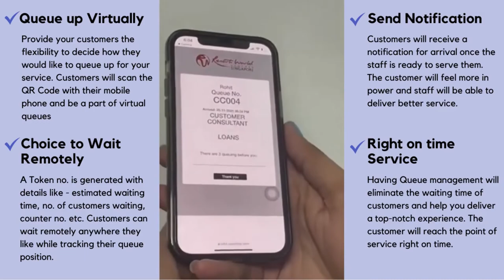How QR Queue System works? | Working of Queue Management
Here's how a QR Queue System works. Try for free

QR Queue System provides your customers the flexibility to queue up virtually. No more crowded waiting halls, customer complaints, or delayed services. Deliver a top-notch customer experience with QR Queue System.